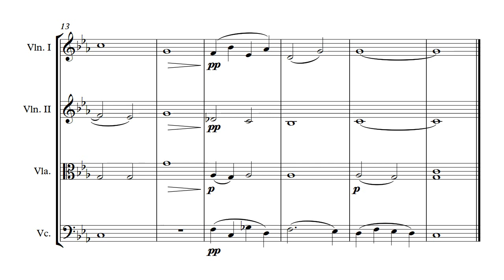Experiências sonoras II